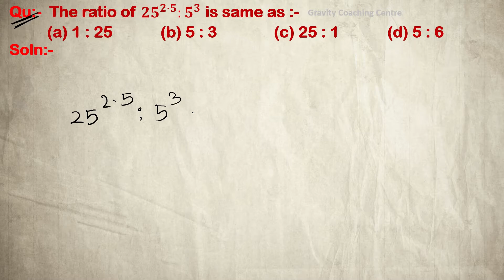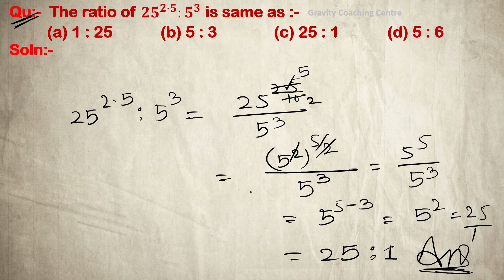Q117 | The ratio of 25^(2⋅5):5^3 is same as | Ratio and Proportion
QUANTITATIVE APTITUDE:-
RATIO AND PROPORTION
Ratio:-
The comparison between two quantities of the same unit & obtain on dividing one quantity by the other is called a ratio.
a:b=a/b
Proportion:-
The two ratios that are equivalent to each other is called a proportion.
Product of means = Product of extremes
bxc=axd
a:b::c:d
a:b=c:d
a/b=c/d
Properties of Ratio & Proportion:-
(I) Invertendo:-
If a/b=c/d then b/a=d/c.
(II) Alternendo:-
If a/b=c/d then a/c=b/d.
(III) Componendo:-
If a/b=c/d then (a+b)/b=(c+d)/d.
(IV) Dividendo:-
(V) Componendo & Dividendo
If a/b=c/d then (a+b)/(a-b)=(c+d)/(c-d).
(VI) Fourth Proportion:-
If a/b=c/d then d is called the 4th proportion.
VII) Third Proportion:-
If a/b=b/c then c is called the 3rd proportion.
VIII) Mean Proportion:-
The mean proportional b/w a & b is √ab.
(IX) Duplicate Ratio:-
The duplicate ratio of a:b is a^2:b^2.
(X) Sub-duplicate Ratio:-
The Sub-duplicate ratio of a:b is √a:√b.
(XI) Triplicate Ratio:-
The triplicate ratio of a:b is a^3:b^3.
XII) Sub-triplicate Ratio:-
The sub-triplicate ratio of a:b is a^1/3:b^1/3.
XIII) Compounded Ratio:-
The compounded ratio of the ratios (a:b),(c:d) is ac:bd.

Quantitative Aptitude:- RATIO AND PROPORTION
Qu(117):- The ratio of 〖25〗^(2⋅5):5^3 is same as :-